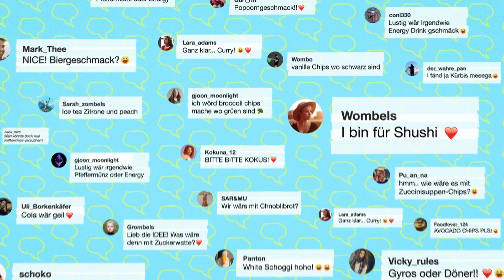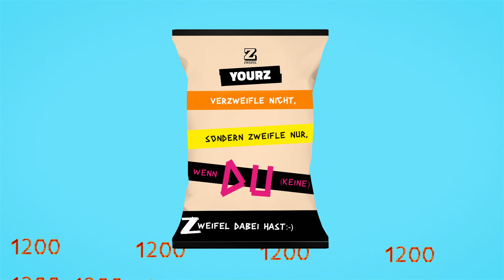Zweifel – YOURZ Casefilm